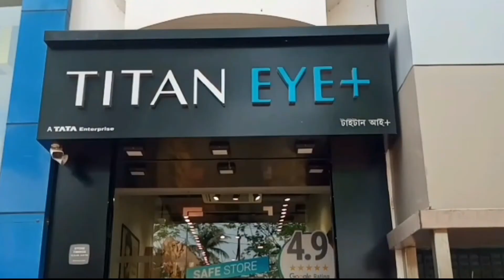নহাটা কলেজের হিসাবরক্ষক গ্রেপ্তারে বিষ্ফোরক অভিযোগ - Allegations in the arrest of the accountant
নহাটা কলেজের হিসাবরক্ষক গ্রেপ্তারে বিষ্ফোরক অভিযোগ পরিবারের ‌
The family has explosive allegations in the arrest of the accountant of Nahata College

কলেজের নানা অনিয়মের প্রতিবাদ করে আসছিলেন কলেজের হিসাবরক্ষক। আর তারই প্রেক্ষিতে হিসাবরক্ষককে মিথ্যা অভিযোগে ফাঁসানো হয়েছে। উত্তর ২৪ পরগনার নহাটা যোগেন্দ্রনাথ স্মৃতি মহাবিদ্যালয়ের হিসাবরক্ষক রণপতি রায়ের বিরুদ্ধে কলেজের আলমারিতে আগ্নেয়াস্ত্র, গুলি রাখার অভিযোগের প্রেক্ষিতে এই অভিযোগ ‌তুললেন তার পরিবারের সদস্যরা।